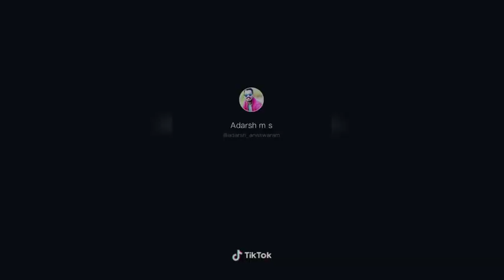Tiktok malayalam comedies 😆